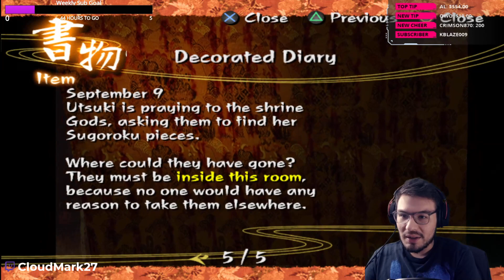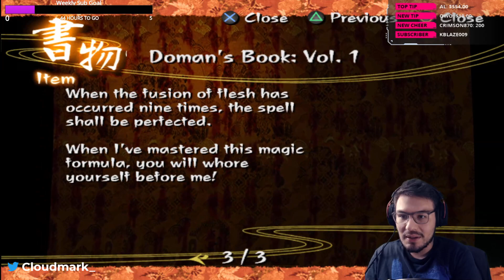(Blind) Kuon From Software Horror game! Part 4